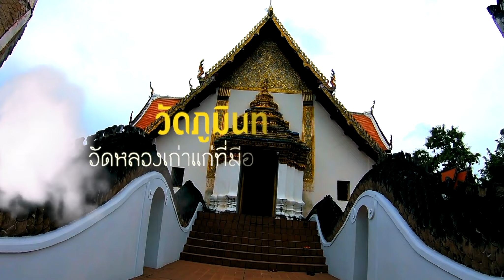เที่ยวปัวแอ่วน่านเน้อl ปัว น่าน ep1 l ypt YPT